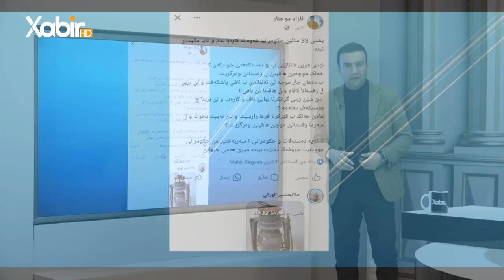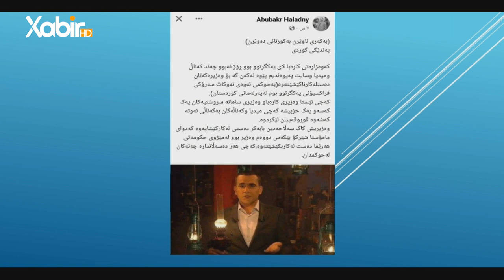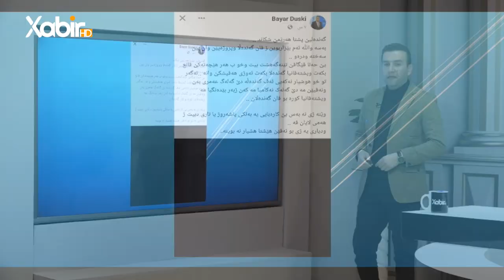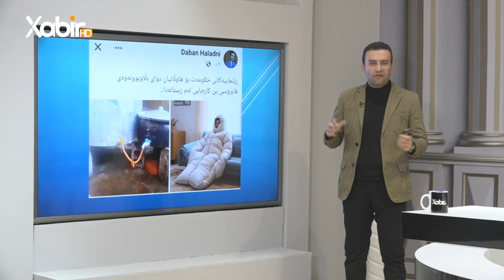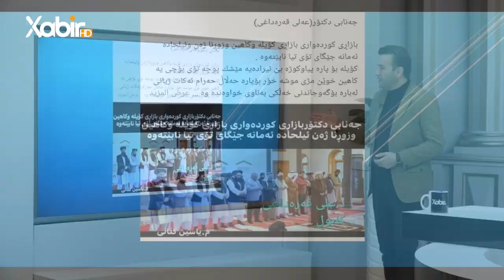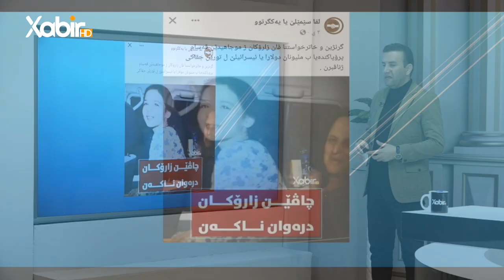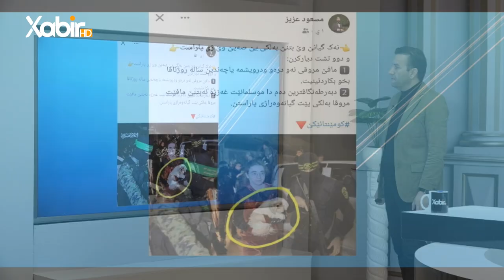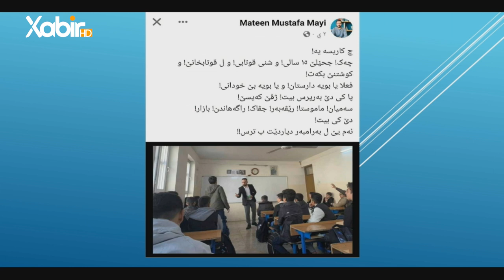گولشەن | ئیسلام کەشانى